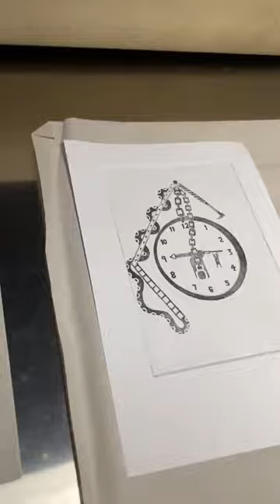Dry Point Print || Printmaking || printing method